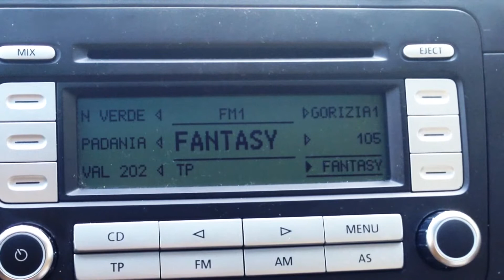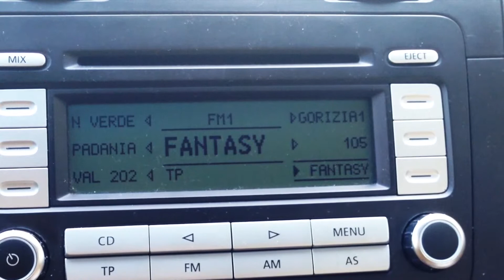Oreti: intervista per radio fantasy sul punto di situazione estensione servizio internet gratuito.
Fabrizio Oreti​: Ho fatto in tempo a rilasciare una intervista al tg di radio fantasy, condotto da Roberto Mattiussi​, in merito ai lavori di estensione del segnalare internet gratuito alla biblioteca civica e statale di Gorizia (non nascondo che mi fa veramente strano ascoltare la mia voce alla radio) che Venerdì 17 scorso sono terminati, presso la Biblioteca stessa, i lavori di realizzazione dell'infrastruttura wi-fi Guglielmo come espansione della rete cittadina già esistente, che consente la connessione pubblica ad Internet.

Attualmente gli apparati sono disattivati. Siamo in attesa che “Guglielmo” attivi il sistema al fine di fornire il servizio. Ormai manca veramente poco! Un plauso agli uffici tecnici del comune per l’impegno profuso.